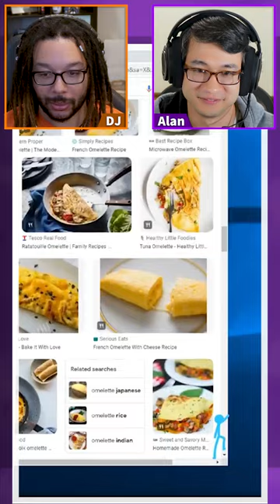Omelette - Animation Vs Minecraft | AvG Reacts